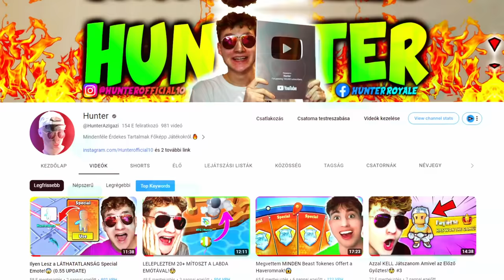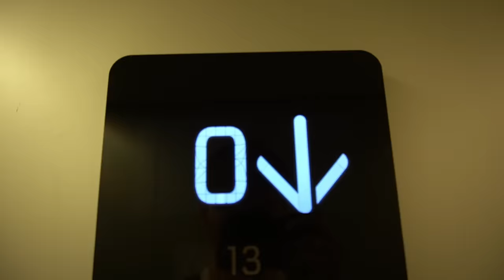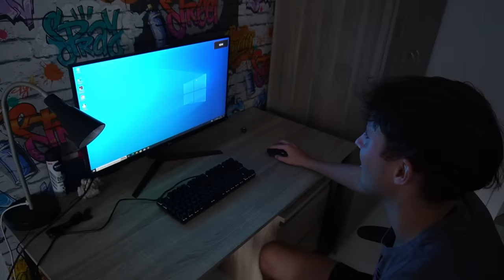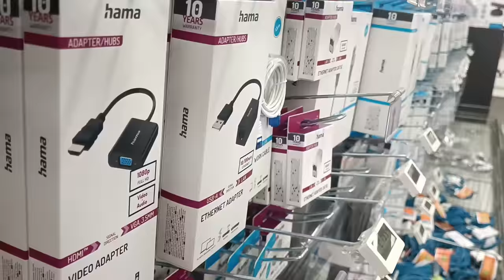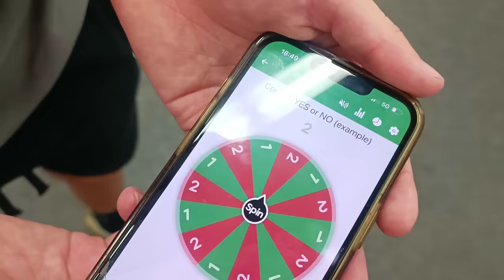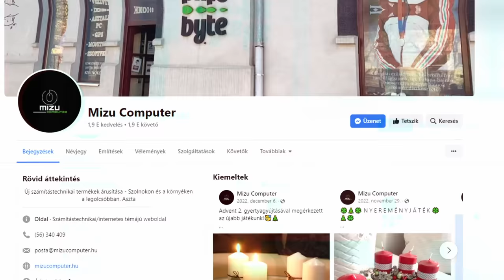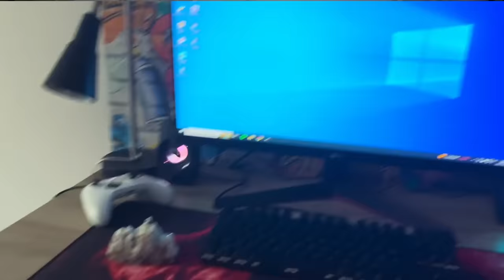500.000 Forintos AJÁNDÉKOT Rejtettem Haverom Szobájába!🤫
500.000 Forintos AJÁNDÉKOT Rejtettem Haverom Szobájába!

🔥MÁSIK CSATORNÁIM: @HunterAzIgazi @Hunter_Plusz

🔥Venc30 csatornája: @venc30

Ebben a videóban egy Hatalmas Értékű ajándékkal leptem meg a haveromat Venc30-ot, vajon hogy reagál rá?